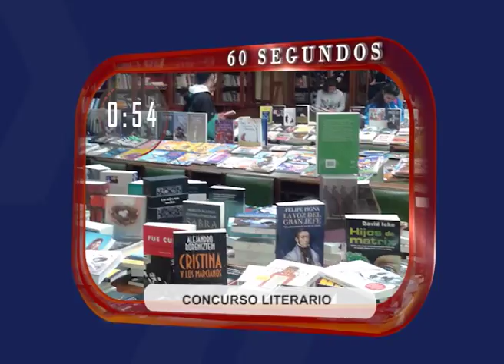NOTICIAS DAD EN 60S 26 07 17